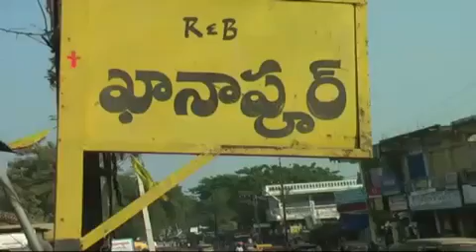Celebration on new born calf Telangana